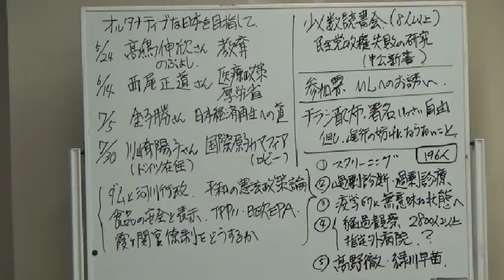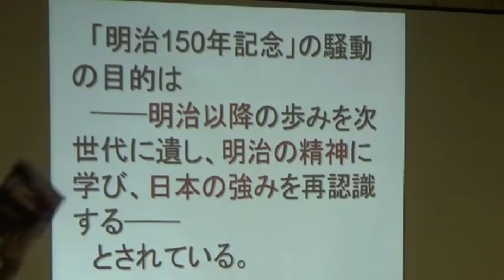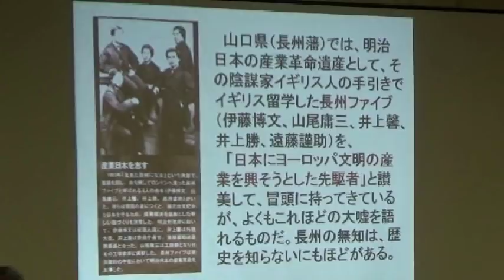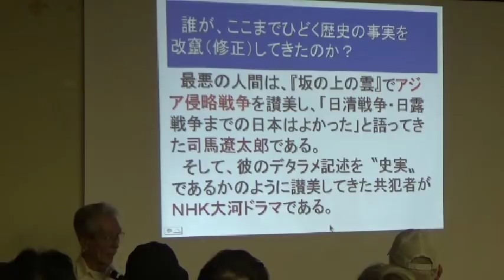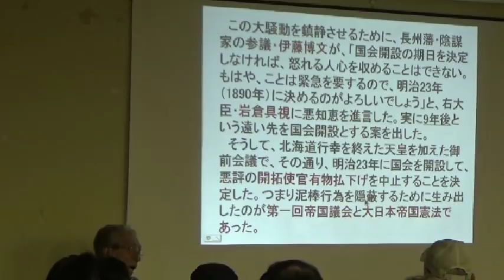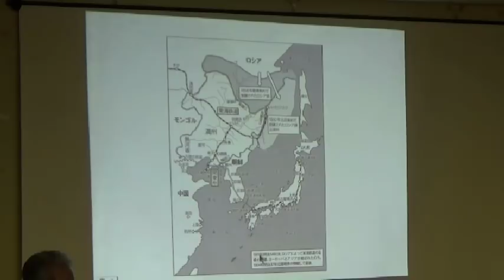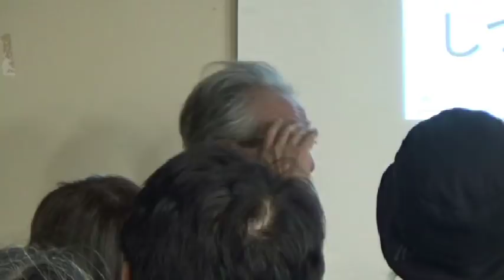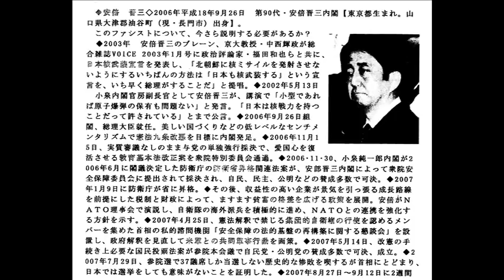20180412 UPLAN 広瀬隆「明治150年の驕慢を斬る：日本近現代史の本当の話」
【新ちょぼゼミ第10回】
みなさまご承知の通り、安倍政権は今年を「明治150年」と銘打って大々的な歴史イベントを展開し、歴史修正主義の定着や教育のナショナリズム的再編など、この国の文化を戦前の時代に引き戻そうと画策しているかのようです。少し前の「明治日本の産業革命遺産」もそうでしたが、ＮＨＫなどは「明治150年」を意識した大河ドラマ「西郷どん」など、明治ノスタルジーのような番組を放送したり、また、民間御用学者やマスコミらによる様々な記念イベントも予定されるなど、さながら歴史修正主義＝「うぬぼれ史観」のオンパレードのような雰囲気が創り出されようとしています。今回は日本の近現代史に詳しい作家の広瀬隆さんに、この安倍政権による「明治150年」の虚偽と驕慢を鋭い切れ味で分析していただき、日本近現代史の「本当の話」をお聞きすることにいたしました。みなさま、この機会をお見逃しなく是非ご参集ください。
講師：広瀬隆（ひろせたかし）さん
早稲田大学理工学部応用化学科を卒業後、メーカーに技術者として勤務。
同社を退社後、医学書や技術書の翻訳を手がけた後、執筆活動に入る。
原子力の危険性を説いた『原子炉時限爆弾-大地震におびえる日本列島』
『第二のフクシマ、日本滅亡』などを発表し、反原発活動家として知られる。
また『アメリカの経済支配者たち』などアメリカの権力構造を分析した著書、
『文明開化は長崎から』『日本近現代史入門黒い人脈と金脈』など新たな視点
に基づく日本の近現代史書などを多数発表している。
広瀬隆さんの（必読）関連著書
（１）文明開化は長崎から上・下広瀬隆／著（集英社）
（２）日本近現代史入門黒い人脈と金脈-広瀬隆／著（集英社インターナショナル）
（３）持丸長者日本を動かした怪物たち広瀬隆／著（ダイヤモンド社）
（幕末・維新篇）（国家狂乱篇）（戦後復興篇）